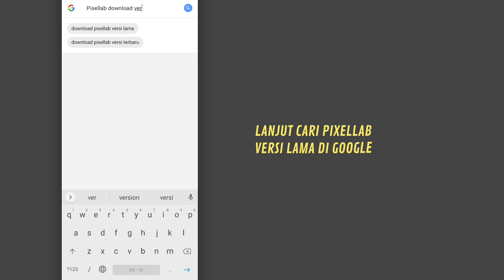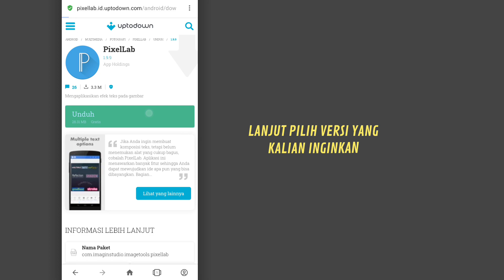Cara mengatasi bug tidak bisa menyimpan file plp di Pixellab versi terbaru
Cara menyimpan file plp di Pixellab terbaru

Link aplikasi :
- Pixellab V.1.9.9